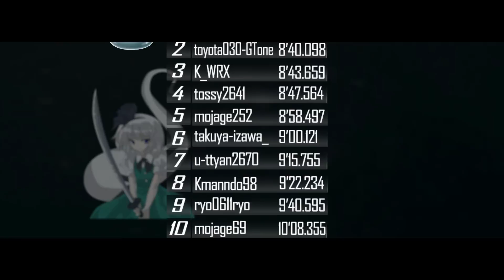【GT6】 Online WRC part2